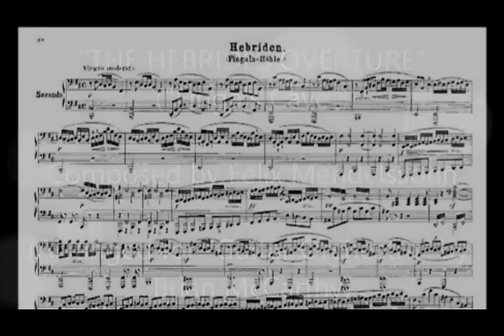"HEBRIDES OVERTURE" (By Felix Mendelssohn, arranged for "Guitar Orchestra" by Brian McCarthy)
"HEBRIDES OVERTURE" (By Felix Mendelssohn, arranged for "Guitar Orchestra" by Brian McCarthy) ALL parts performed by Brian McCarthy